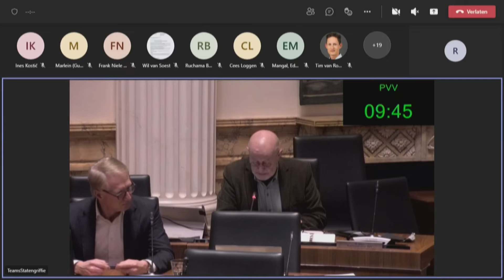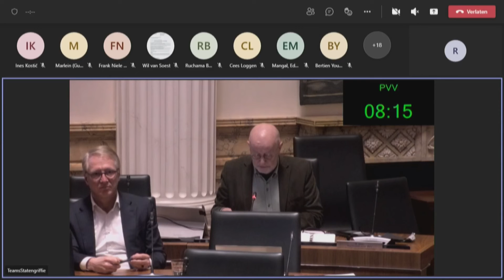Inbreng PVV Noord-Holland inzake Uitvoeringsprogramma RES 1.0 (Cie RWK, 7-2-2022)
Statenlid Joost van Hooff

Commissievergadering Ruimte, Wonen en Klimaat (RWK)
7 februari 2022

Uitvoeringsprogramma RES 1.0